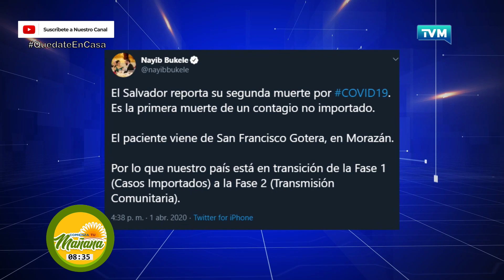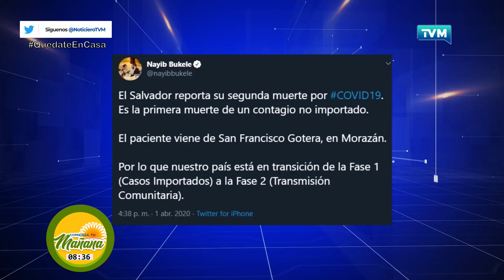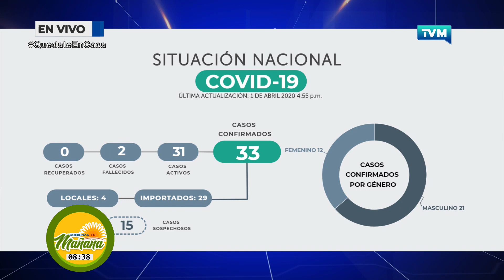Comienza tu Mañana - Noticias